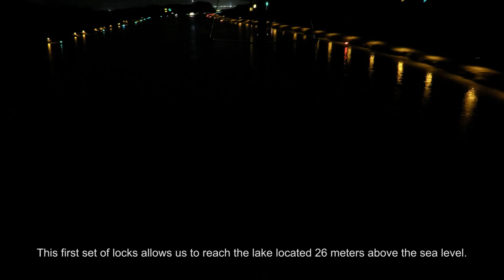[Tara Pacific] Traversée du canal de Panama à bord de Tara // Passing through the Panama Canal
Tara passed through the famous Panama Canal to reach the Pacific Ocean where scientists will begin collecting the expedition's first coral samples. Captain Samuel Audrain followed the instructions of a pilot who came aboard the schooner to supervise the maneuvers. On deck the crew assisted in passing through a series of locks to reach the highest point of the Canal, about 20 meters above sea level. During the hours of our passage, we met huge cargo ships slowly moving through the locks, pulled by locomotives.

The construction of the Canal, completed a little over a century ago, was a real feat for the time. It opened a new route to maritime trade which continues to gain momentum today. The recent enlargement of the Canal enables even bigger cargo ships to cross the Isthmus of Panama.

Tara a emprunté le mythique Canal de Panama pour rejoindre l’Océan Pacifique où débuteront les premiers échantillonnages de coraux de l’expédition. Le capitaine Samuel Audrain suit les instructions d’un pilote embarqué à bord de la goélette le temps de la traversée du canal. Sur le pont, tout l’équipage est mobilisé pour accompagner le franchissement d’une série d’écluses qui permettent d’atteindre le point culminant du canal, à une vingtaine de mètres au dessus du niveau marin. Pendant les heures que dure cette traversée, nous croisons d’immenses cargos qui franchissent avec une lenteur solennelle les écluses, tractés par des locomotives.

La construction du canal achevée il y a un peu plus d’un siècle, s’est avérée être un exploit pour l'époque. Il a ouvert une nouvelle route au commerce maritime qui depuis ne cesse de prendre de l’ampleur. Les récents travaux d'élargissement permettent aujourd'hui à des cargos encore plus imposants, de traverser l’isthme de Panama.

© Maéva Bardy / Fondation Tara Expeditions